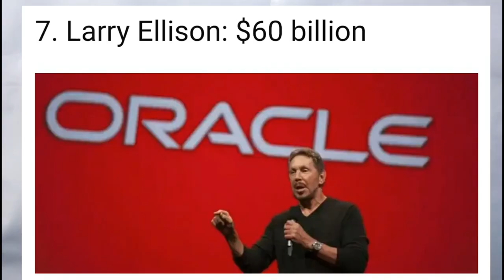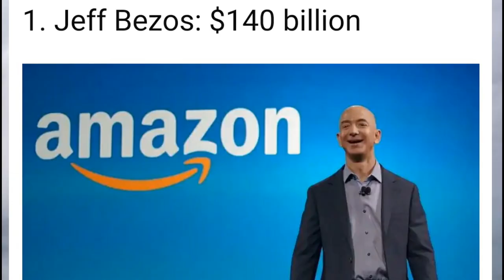TOP 10 RICHEST MEN IN THE WORLD LATEST LIST 2019/ HARISH KUMAR / HK / TAMIL